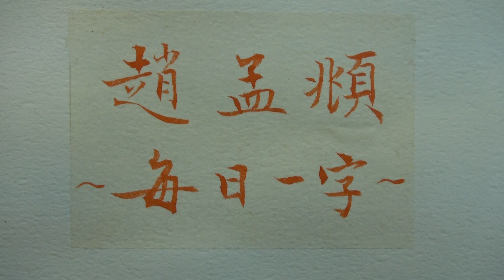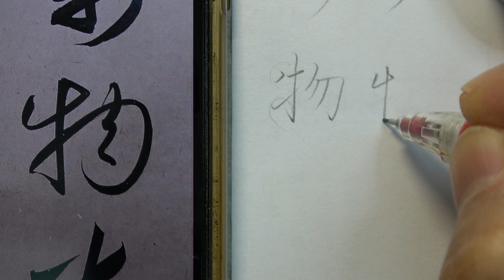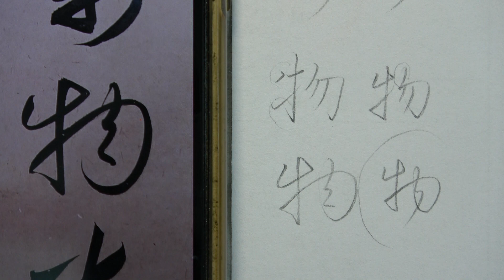趙孟頫 每日一字 0151物~全集02篇